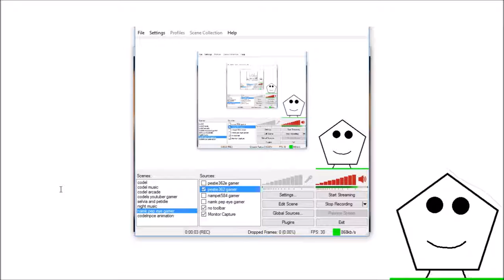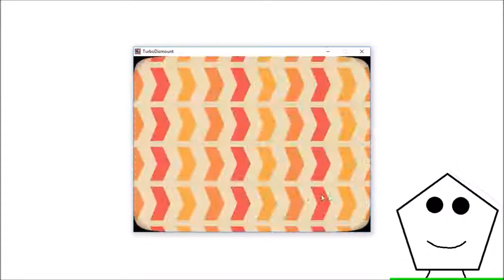BALANCE WITH BIKES (TURBO DISMOUNT)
Turbo Dismount Funny Moments
Balance With Bikes

My Friends
Nampet584

Music
NCS